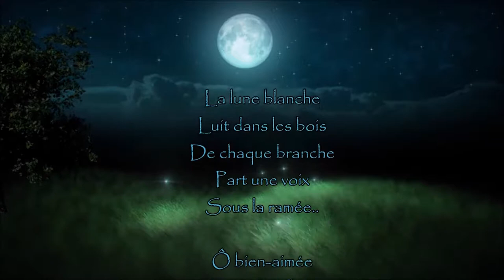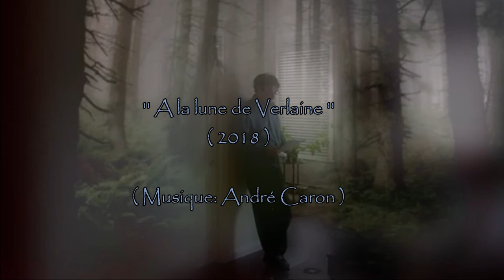À la lune de Verlaine ( André Caron ). Piano et arrangements: André Caron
Une nouvelle proposition musicale inspirée du poème '' La lune blanche '' de Paul Verlaine.